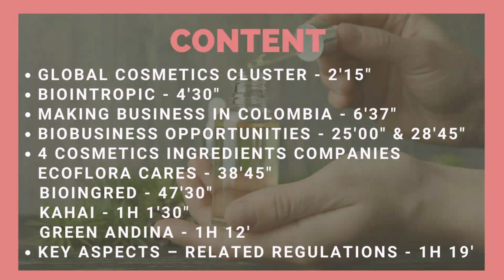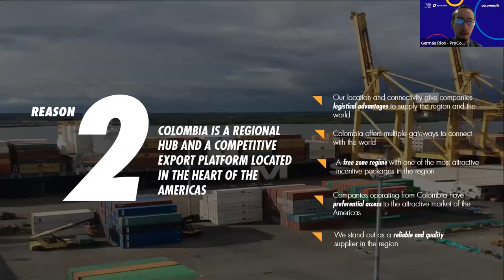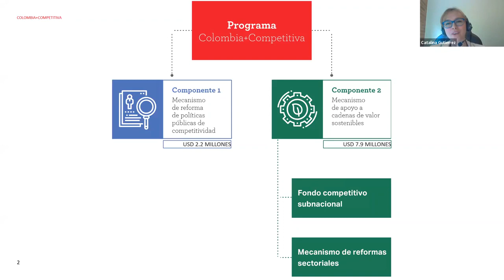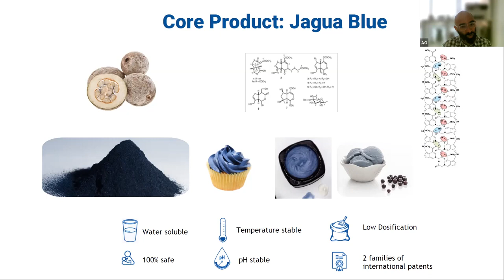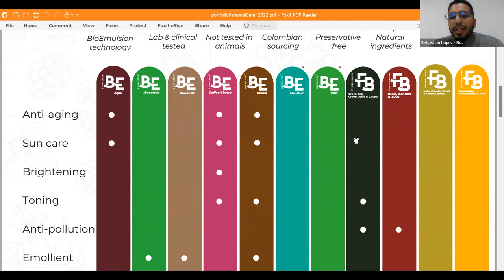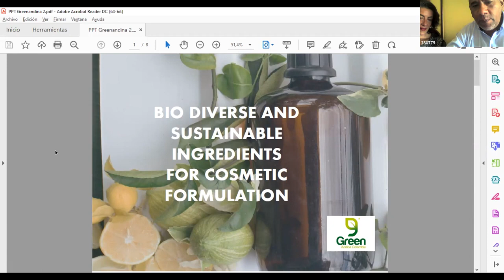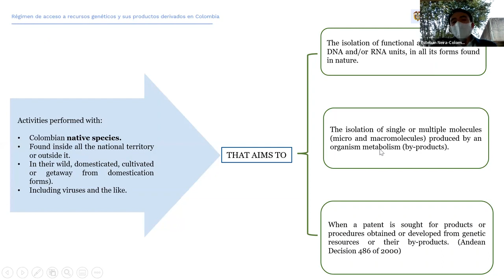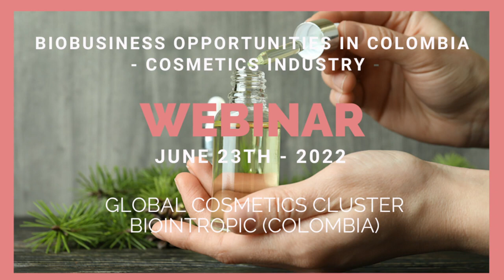GCC Industry Webinars Episode 3 : Colombian natural ingredients & related regulation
A 2 hours webinar co-organized by GCC & BIOINTROPIC on June 23rd - 2pm CEST

The program :
→A short view of Colombia
→Making business & biobusiness opportunities in Colombia
→Colombian companies – Ingredients - Cosmetics
→Key aspects - Country regulations